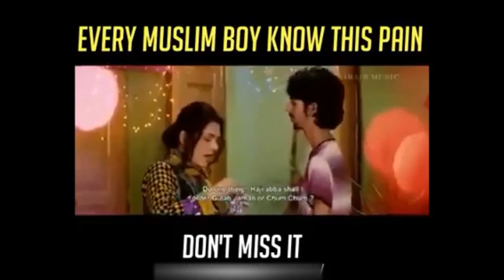EVERY MUSLIM BOY KNOW THIS PAIN